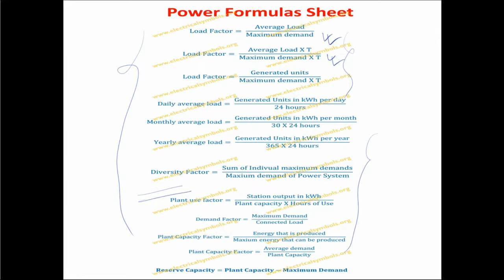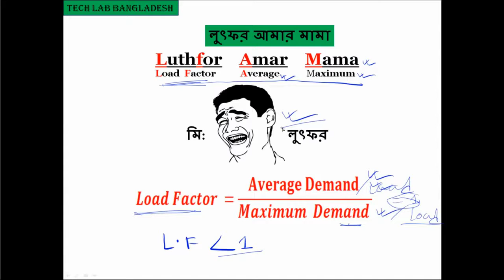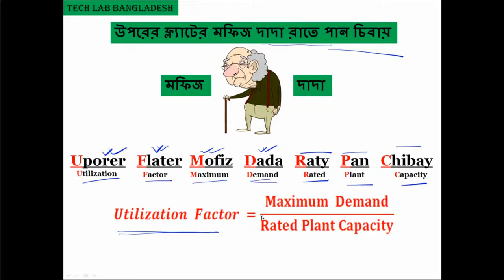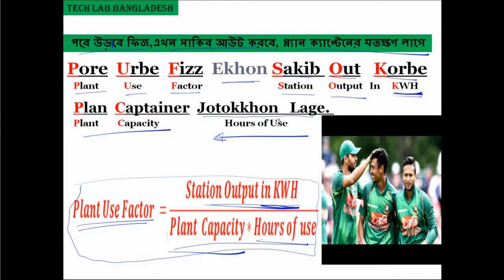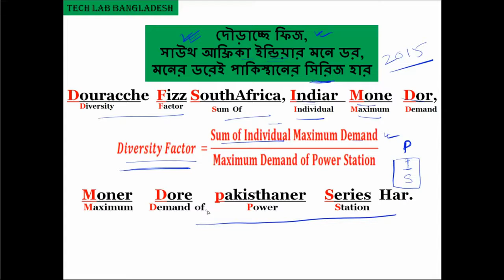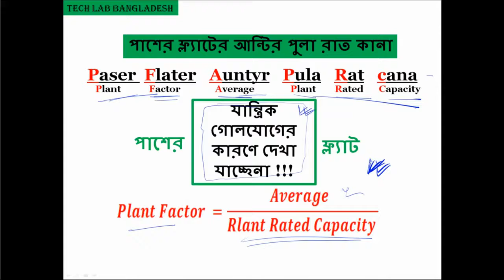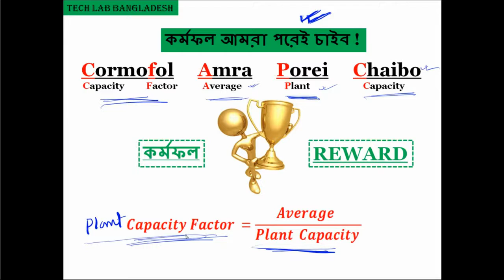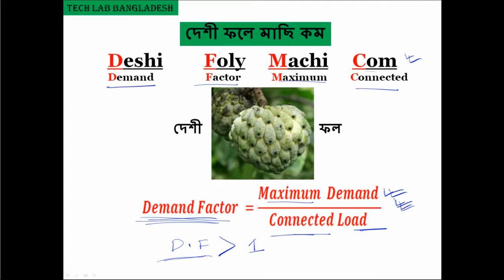Law of Power Generation bangla lecture of Tech Lab Bangladesh